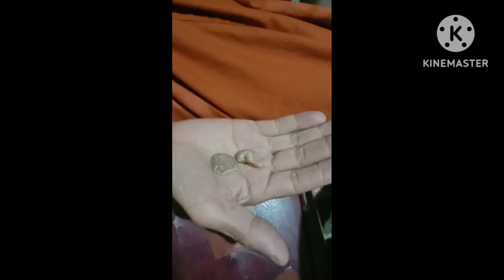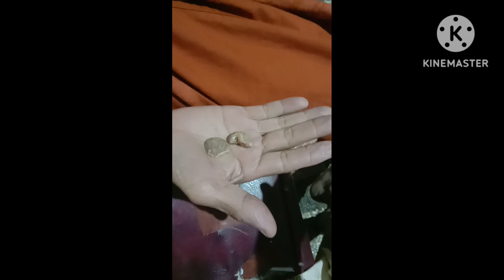Bertemu dengan kakek tua dan memberikan pinang yang keras (video 24072022)